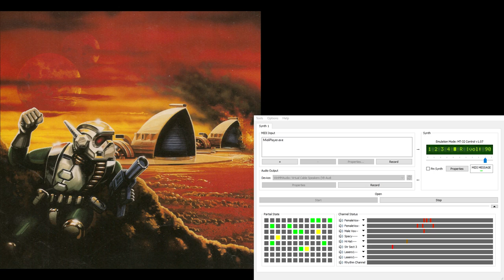Dune2 Super-MT-32 Soundtrack - In-Battle Calm 7 (Extra Reverb)